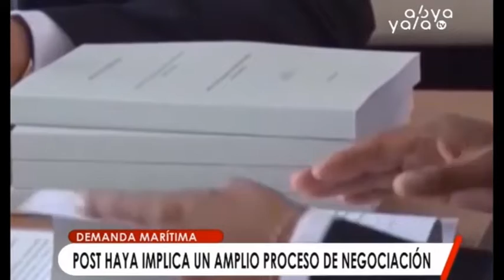Declaraciones de Ampuero no corresponden a la verdad ni al respeto de nuestros pueblos